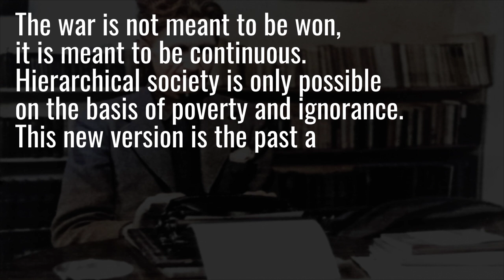The Goal Is An Endless War, Not A Successful War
“The goal is to use Afghanistan to wash money out of the tax bases of the United States, out of the tax bases of European countries, through Afghanistan, and back into the hands of a transnational security elite."
Julian Assange speaking in 2011: "The goal is to use Afghanistan to wash money out of the tax bases of the US and Europe through Afghanistan and back into the hands of a transnational security elite. The goal is an endless war, not a successful war"